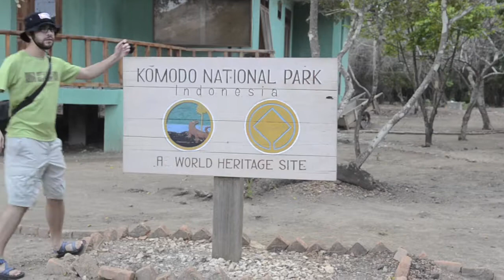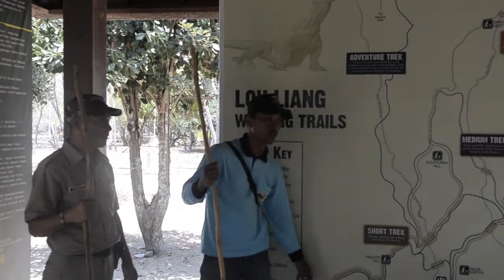The Komodo Dragons of Indonesia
In October of 2012 I visited Komodo National Park in Indonesia home to the scary Komodo Dragon. Watch my video as you see these large beasts roam the islands in search of foods and also learn some tips for your visit as well as what to do if a Komodo Dragon is chasing you.
for having me to Indonesia